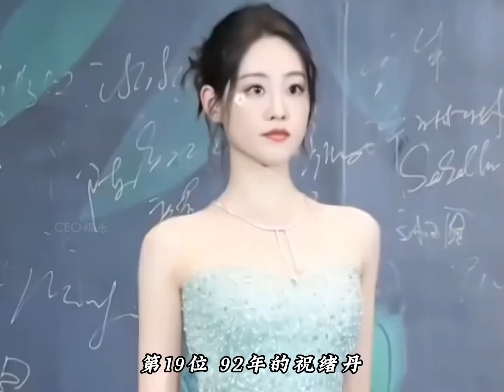盘点20位内娱90后新生代颜值小花，你对谁心动过呢？娱乐